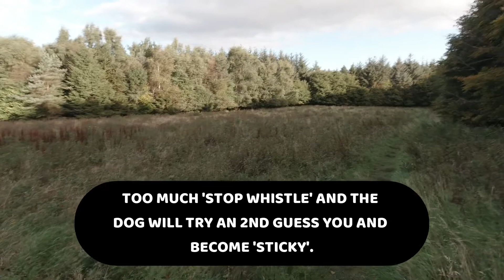RECALL RE-INFORCEMENT, LABRADOR RETRIEVER.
Re-call re-inforcement for my older Black Lab Retriever,Cooper. He occasionally thinks he can do as He pleases,pushes his luck a little. A Gun-Dog needs to to everything its handler demands of them!
My 2 labrador retrievers getting ready for the upcoming pheasant season where they'll be on Picking Up duties.

Please have a look at more of my videos on my channel and also some links to good gundog training and outdoor gear.

Pawz Dog boots-

Leucillin Antiseptic Spray-